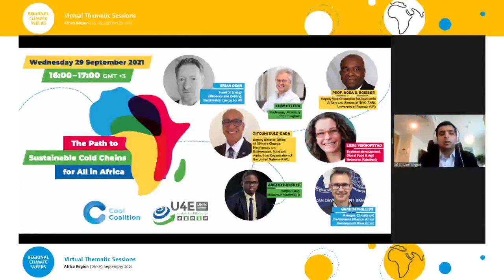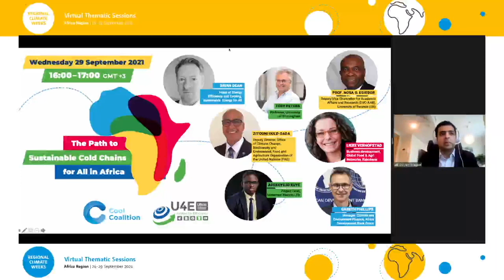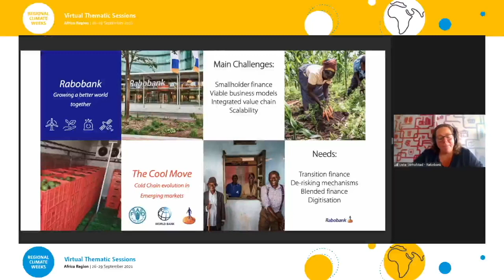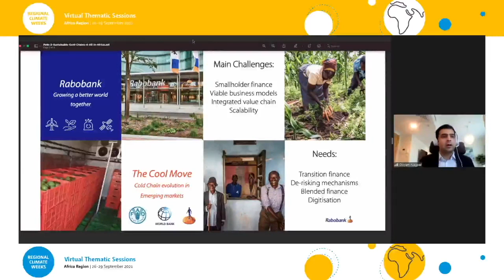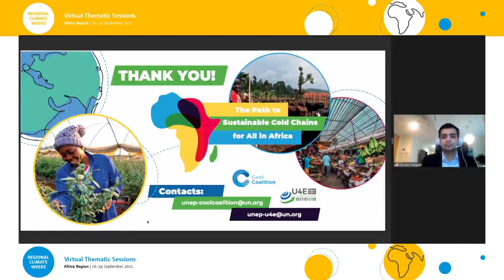The Path towards Sustainable Cold Chains for All in Africa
This event highlights how action on cooling can simultaneously contribute to the sustainable development of the African continent, while delivering on climate and food security.

It showcases concrete best practices that are being deployed in the region, including the creation of an Africa Centre of Excellence for Sustainable Cooling and Cold Chain (ACES) in Rwanda and the development of Community Cooling Hubs, by countries, cities, private sector and civil society to make this transformation opportunity a reality. By expanding access to sustainable cold chains, we can avoid 13 % of total food production that is lost due to lack of refrigeration. Ramping-up of action on efficient, climate-friendly cooling with an emphasis on holistic approaches and community-based models can do much to ensure a transition to a healthy planet with healthy people.

In this year of action, strengthening action on efficient-climate friendly cooling and cold chains is key to achieve sustainable development in the African continent, in areas as diverse as sustainable energy access, climate mitigation and resilience, health as well as food security.